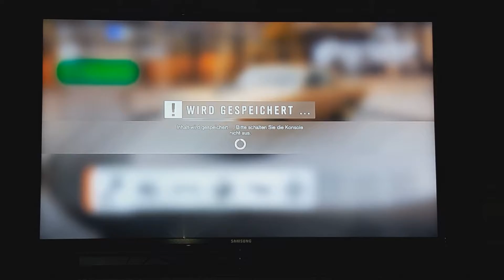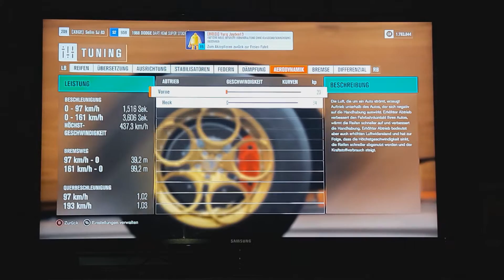Forza Horizon 3 Dodge Dart Super Stock BEST DRAG Setup for Ever